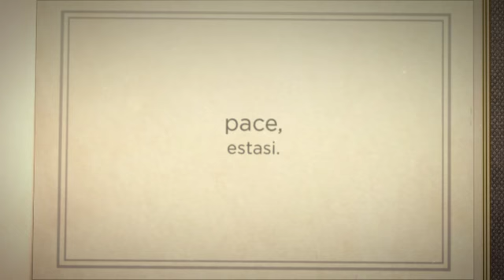Alessandro Morra - Una musica a cui mi hai portato